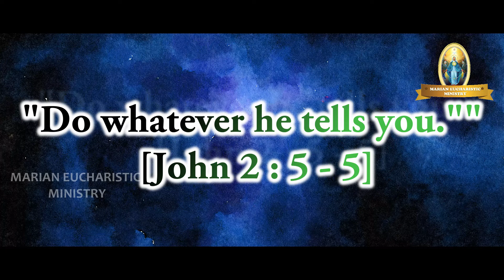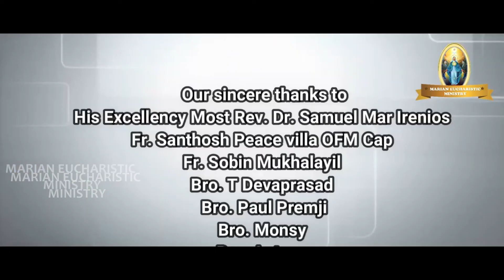MEM Gospel Talk (Day 224)......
അവന്റെ അമ്മപരിചാരകരോടു പറഞ്ഞു: അവന്‍ നിങ്ങളോടു പറയുന്നതു ചെയ്യുവിന്‍.
 "His mother said to the servers, "Do whatever he tells you."" [John 2 : 5 - 5]